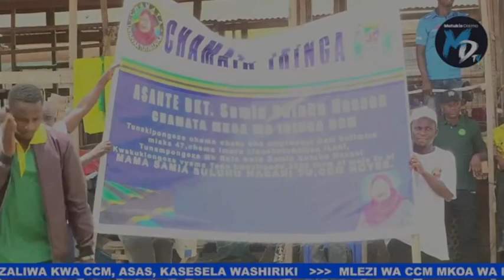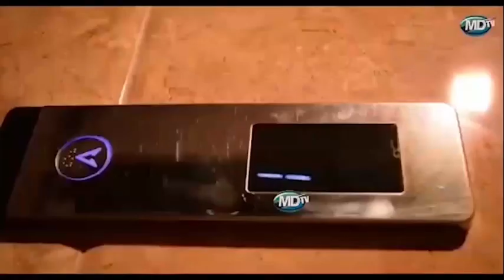KATIBU WA CCM MKOA WA IRINGA "AFOKA" KWENYE SHUGHULI YA MWINGINE USIENDE NA NDIZI